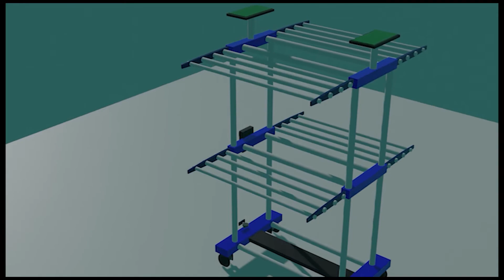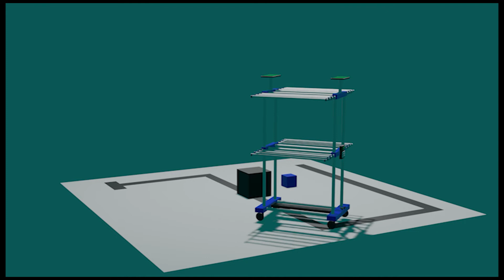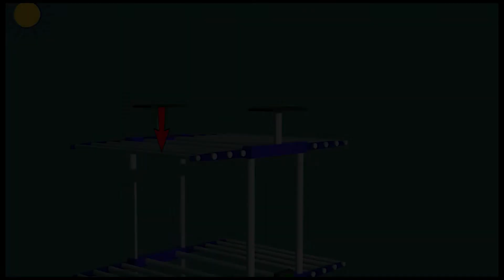Automated Cloth Rack | Arduino projects | AVR projects | Electronics project ideas | Atmega32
AUTOMATE CLOTH RACK

# In this video I will be showing you the basic feature and functionality of an automated cloth rack
# FOR ANY DOUBTS PLEASE POST IN THE COMMENT SECTION

# Hi, I'm Nishad Ahamed. This is my channel about Electronics, Programming and Technological stuff that you can use to grow your knowledge.

# In this video series I will be guiding you with how to do an electronic project using ATMEGA 32 microcontroller step by step.

PLEASE
LEAVE YOUR FEEDBACKS IN THE COMMENT SECTION.